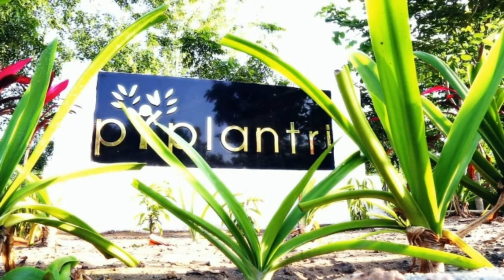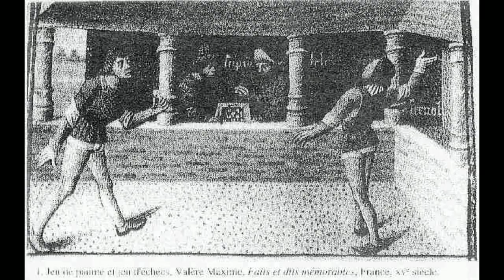Top 10 Interesting facts in telugu Episode-25|| Fact Tube Telugu